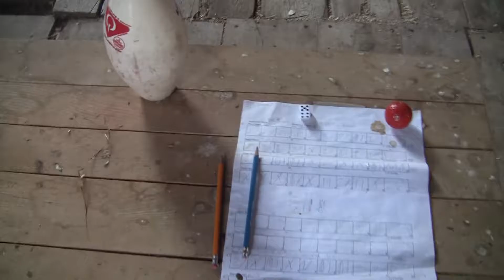Barn Bowling-The Barn